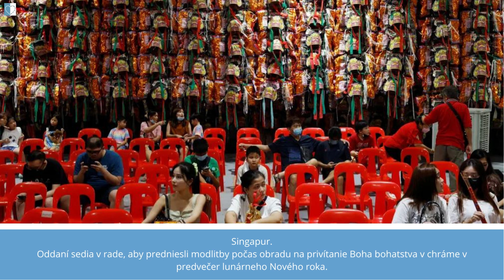Lunárny Nový rok 2023 po celom svete – v obrazoch.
Medzi najvýznamnejšie a najobľúbenejšie sviatky na území Číny a ďalších ázijských krajín sa bezpochyby radia oslavy lunárneho Nového roka, ktoré sa spájajú s množstvom zaujímavých tradícií, ako je hromadné cestovanie za príbuznými či konzumácia obľúbených sladkostí. Prezradíme, kedy bude čínsky Nový rok 2023, ako dlho sa oslavuje Čínsky Nový rok a aké sa dodržiavajú na Čínsky Nový rok tradície. Lunárny Nový rok
Pod týmto názvom sa ukrýva festival, ktorý sa dnes typicky oslavuje v ázijských krajinách. Ide konkrétne o slávnosť, kedy sa ľudia radujú zo začiatku nového lunárneho roka. To znamená, že jednotlivé mesiace v tomto prípade predstavujú mesačné cykly, ktoré sa riadia lunárnym alebo lunisolárnym kalendárom. Dôležitú úlohu tu teda zohráva doba, za ktorú Mesiac obehne okolo Zeme.

Kedy je Nový lunárny rok? Na rozdiel od celosvetovo najrozšírenejších novoročných osláv, ktoré sa riadia gregoriánskym kalendárom a každoročne pripadajú na 1. januára, sa príchod lunárneho Nového roka určuje astronomicky, a to podľa druhého nového mesiaca po zimnom slnovrate (prípadne tretieho, ak končiaci rok obsahuje vložený trinásty mesiac) . Konkrétny dátum podľa nášho kalendára tak vychádza vždy na rozmedzí od 21. januára do 20. februára.

Lunárny Nový rok dnes oslavuje mnoho rôznych kultúr. Okrem Číny, kde sú tieto slávnosti pravdepodobne najznámejšie, sa môžete s danými slávnosťami stretnúť aj vo Vietname alebo v Kórei. Nový lunárny rok ale oslavuje aj na japonskom súostroví Rjúkjú, kam patrí napríklad ostrov Okinawa, zatiaľ čo samotné Japonsko plne využíva gregoriánsky kalendár.

Taiwan a Hong Kong samozrejme tiež oslavuje Čínsky Nový rok, rovnako ako ázijské komunity žijúce v rôznych krajinách po celom svete (teda napríklad v Spojených štátoch amerických alebo v Kanade). Mongolci a Tibeťania sa potom riadia svojimi lunisolárnymi kalendármi, takže sa Nový rok v niektorých rokoch zhoduje s tým čínskym, ale inokedy je zhruba o mesiac neskôr. Čínsky Nový rok 2023
V súčasnej dobe predstavuje Čínsky Nový rok najvýznamnejší tradičný čínsky sviatok, ktorý sa spája s bujarými oslavami, s radom mýtov a povier, ale aj s dodržiavaním mnohých zvykov. Ľudia žijúci mimo Ázie tento sviatok často označujú jednoducho ako lunárny Nový rok, zatiaľ čo čínsky v českom prepise ide o Nung-li Sin-nien a všeobecne sa tejto tradícii hovorí Sviatky jari (Chunjie).

Sviatok známy ako Čínsky Nový rok začína prvým dňom prvého lunárneho mesiaca (prvou novolúňou lunárneho kalendára) a končí pätnástym dňom prvého mesiaca lunárneho kalendára, ktorý sa označuje aj ako Sviatok lampiónov. Pokiaľ ide o to, ako dlho sa oslavuje Čínsky Nový rok, jeho oslavy teda trvajú celkom 15 dní.

Oslava Čínskeho Nového roku 2023
Premýšľate, kedy je Čínsky Nový rok 2023? Tentokrát pripadnú jeho oslavy na pomerne skorý termín, konkrétne od 22. januára 2023 do 5. februára 2023, kedy slávnosť vyvrcholí Sviatkom lampiónov. Každý lunárny rok si pritom ľudia v Číne spájajú s určitým zvieraťom, podľa čoho usudzujú, čo môžu od nasledujúceho obdobia očakávať. Zatiaľ čo vlani išlo o vodného Tigra, nový čínsky rok 2023 bude rokom vodného Zajaca. Potrvá až do 9. februára 2024, pričom o deň neskôr ho vystrieda rok Draka.

Čínsky Nový rok: znamenie
2022 – Tiger,
2023 – Zajac,
2024 – Drak,
2025 – Had,
2026 – Kôň,
2027 – Koza,
2028 – Opice,
2029 – Kohút,
2030 – Pes,
2031 – Prasa,
2032 – Krysa,
2033 – Byvol.
Mytológia
Podľa legendy sa začiatok osláv Čínskeho Nového roka spája s mýtickým zvieraťom označovaným ako Nian. Išlo o príšeru, ktorá žila v horách alebo pod morom a počas každoročného jarného festivalu požierala dedinčanov žijúcich neďaleko. Jedného roka sa ľudia rozhodli pred touto beštiou schovať, ale jeden starší muž zostal, aby sa Nianovi za všetko pomstil...